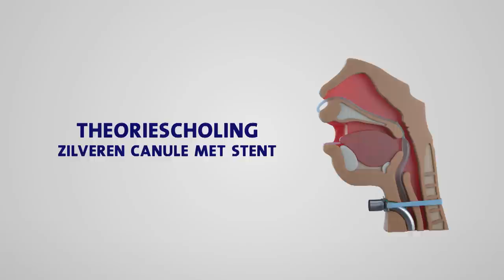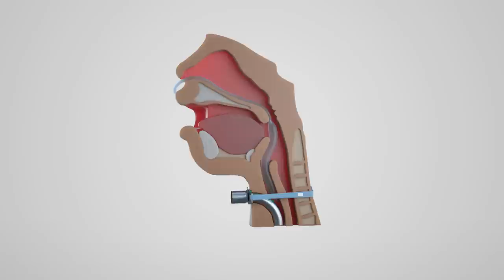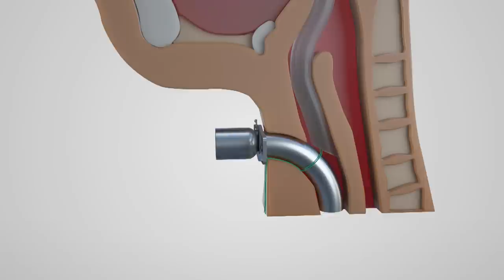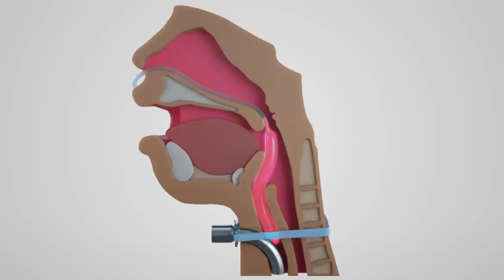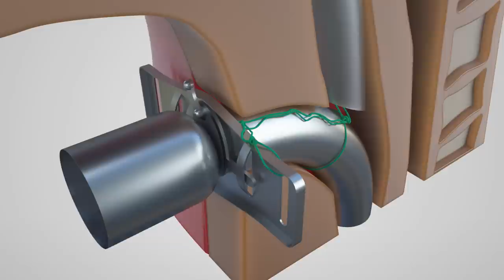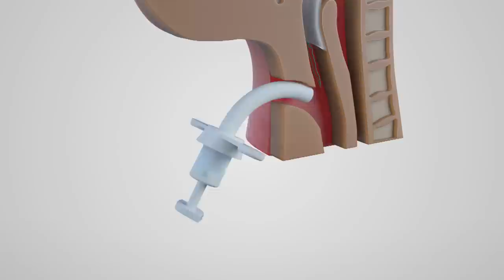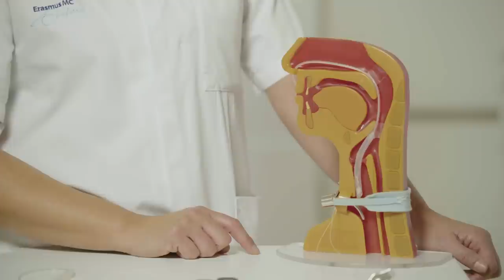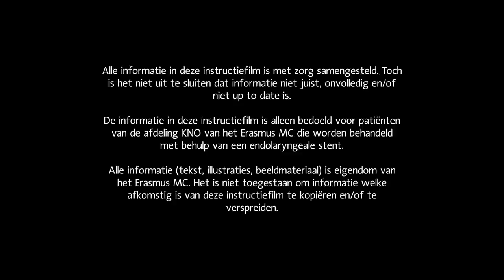Instructievideo verzorging zilveren tracheacanule met stent bij kinderen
Bij een speciale operatieve ingreep wordt een zilveren tracheacanule met stent geplaatst. In deze video wordt er uitgelegd wat een zilveren tracheacanule met stent is en welke specifieke verzorging en observaties er nodig zijn.